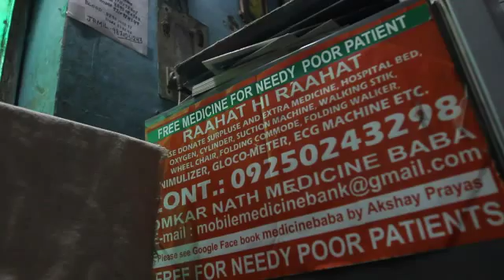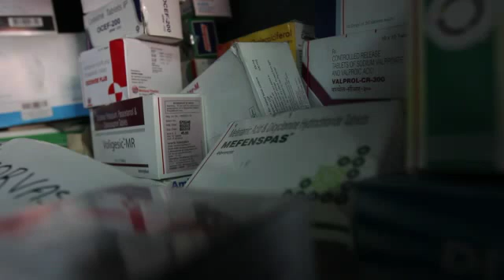بوابة الوسط | الملايين محرومون من الدواءِ في الهند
المصدر :AFP